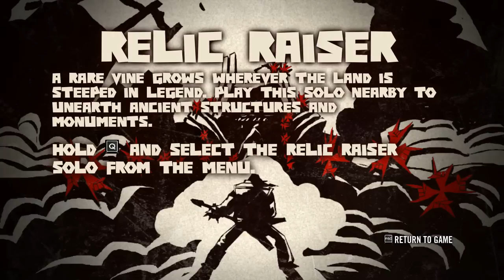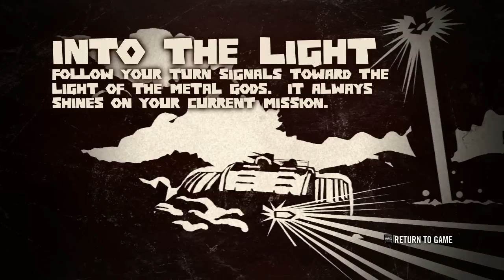Brutal Legend Cap.1- La Vagina del Infierno -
'Eddie Riggs es el pipa de un grupo de una banda de jóvenes que, aunque se encuadran a sí mismos dentro del metal, mezclan diversos estilos desvirtuando el género con tal de ganarse "a su público preadolescente" (parodia de Nu Metal/Rock Alternativo de hoy en día). Durante un concierto, al salvar a un miembro de la banda, Eddie se hiere cayendo su sangre sobre la hebilla de su cinturón, invocando el poder que ocultaba, teletransportando a Eddie a otro mundo.

En ese mundo, Eddie se despierta en un tenebroso templo donde unos misteriosos monjes van a por él espada en mano para sacrificarlo. Por suerte, Eddie recoge un hacha y la guitarra de la banda, que utiliza como armas para defenderse. Una vez se ha librado de ellos sale del templo y descubre que está en un nuevo mundo: la tierra legendaria del Heavy Metal.

Like y favorito si te gusto el video para poder hacer mas, compartir nos dara paso a crecer mas.